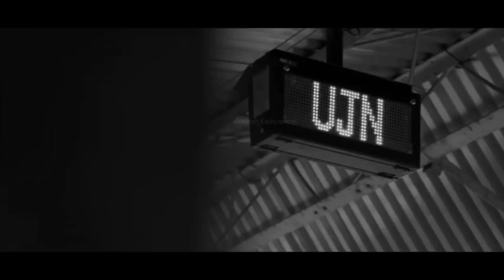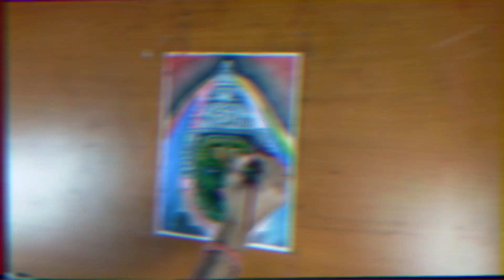shri mahakaleshwar painting & ujjain cinematography video